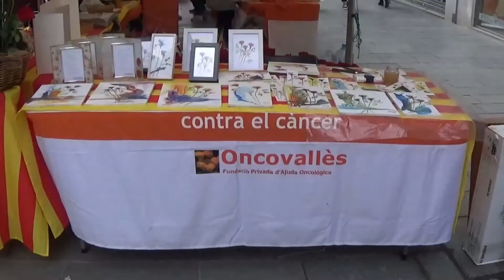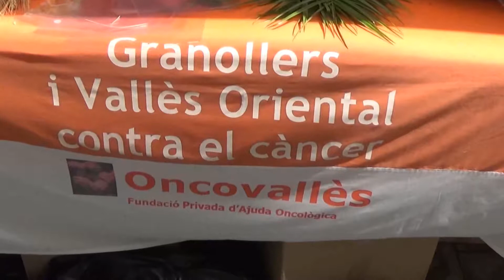SANT JORDI 2019 10